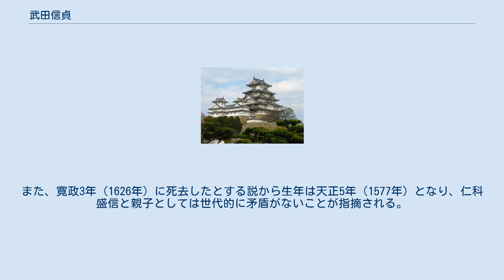武田信貞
武田 信貞（たけだ のぶさだ）は、戦国時代の武将、江戸時代初期の旗本。
油川信貞とも。
父は油川信次、もしくは武田信玄の五男・仁科盛信（信盛）。
幼名は勝松、通称は源兵衛。
『寛政重修諸家譜』によれば、妻は大井虎昌の娘で、信貞の子には油川信忠がいる。
 父とされる油川信次は甲斐守護・武田信昌の子・油川信恵の子孫で、信恵が永正5年（1508年）に滅亡した後に生き残った油川信友の孫にあたる。
『寛永諸家系図伝』によれば、油川信次は天正3年（1575年）5月21日の長篠の戦いにおいて討死したとされるが、仁科盛信の子孫が作成した正徳2年（1712年）の「八王子信松院江納候由緒之控」では長篠合戦以降も存命し、天正10年（1582年）3月の武田氏滅亡後に仁科盛信の次男・武田信貞を保護したとする異説を記している。
 武田氏滅亡後は天正壬午の乱を経て甲斐を領した徳川家康に仕官し、知行38貫文を安堵された。
関ヶ原の戦いにも東軍に属して参陣し、大坂の陣では伏見城在番を務めたという。
寛永2年（1625年）10月には武蔵国都筑郡・上総国埴生郡・武射郡に350石を与えられたという。
『寛永伝』によれば寛永3年（1626年）に70歳で死去したという。
 信貞の没年に関して『寛政重修諸家譜』では享年を「今の呈譜五十五」と記し、これは武田奉行人の浄円と法名が一致することから、同一人物である可能性が指摘される。
浄円は武田家の奉行人で、長篠合戦以降に駿東郡東部において活動している所見が見られる。
浄円が信貞と同一人物である場合には出家していたことになり、父油川信次の嫡男が長篠合戦で戦死し、仏門に入っていた浄円が還俗して油川家督を継いだ経緯などが考えられている。
 また、「八王子信松院江納候由緒之控」の所蔵者は家伝文書と菩提寺の長竜寺過去帳を基に系譜を作成しており、これによれば信貞は寛永3年（1626年）6月28日に享年50で死去し、法名は「活巌院殿相心浄円居士」としており、命日は数日異なっているものの法名の「浄円」が共通することが指摘される。
また、寛政3年（1626年）に死去したとする説から生年は天正5年（1577年）となり、仁科盛信と親子としては世代的に矛盾がないことが指摘される。
 子孫は明治時代に兵庫県に移住し、血を受け継いでいる。
 ^ a b c d e f g h i 丸島（2015）、p.52 ^ a b c d 丸島（2015）、p.53 ^ 丸島（2015）、p.383 - 384 ^ 丸島（2015）、p.384 ^ 丸島（2015）、pp.52 - 53